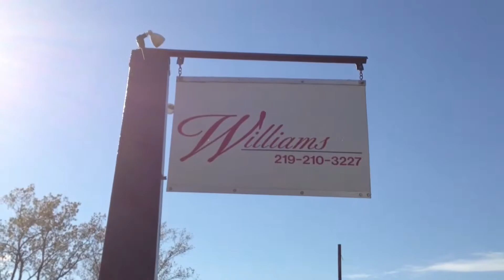Williams Systems!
A small town trucking company is looking for drivers to make some money!  We offer competitive wages, daily home time, and late model trucks.  You are not a number here.  We remember all of our drivers names, faces, and even personalities!  We care about YOU.  Without our drivers, we are nothing.  We are also hiring diesel mechanics.